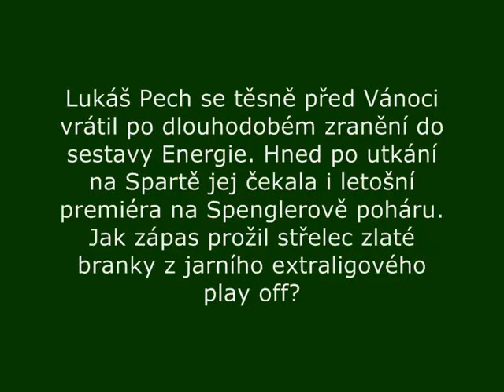Lukáš Pech po zápase s Kanadou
Rozhovor s útočníkem Energie Lukášem Pechem po úvodním utkání Spenglerova poháru